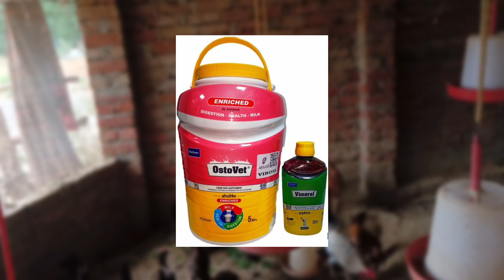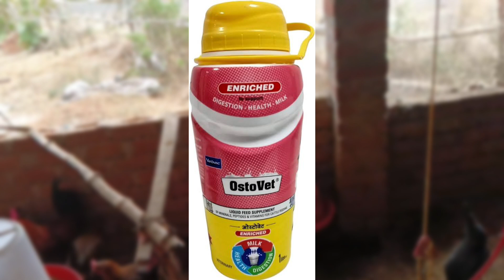मुर्गी अगर अपनी गर्दन टेढ़ी करे तो खा करें / मुर्गी की गर्दन टेढ़ी हो गई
Lakwa bimari
Lakwa bimari kya hai
Lakwa bimari in chicken
Lakwa bimari in poultry
Murgi ko lakwa ho gya
Murgi ko lakwa ho gya kaise theek karen
Murgi apni gardan tedhi kar rhi kya karen
Murgi ki Gardan tedhi ho gyi
Murgi apni gardan tedhi kar rhi
Murgi ne apni gardan tedhi karli kya karen
Murgi khana nhi kha rhi
Murgi ki gardan mud gyi
Murgi ne apni gardan mod li
Murgi ki gardan mud gyi kya karen
Ranikhet bimari
Ranikhet bimari in chicken
Ranikhet bimari in poultry
Ranikhet bimari ho gyi murgi ko kaise theek karen
Meri murgi ko ranikhet bimari ho gyi
Murgi ko ranikhet bimari ho gyi
Murgi ko ranikhet bimari ho gyi kya karen
Murgi ki bimari
Murgi dana nhi kha rhi kya karen
Murgi agar dana na khaye to kya karen
Murgi kuch bhi nhi kha rhi
Murgi agar khana na khaye to kya karen
Murgi sust ho gyi hai
Murgi sust baithi rahti hai kya karen
Murgi market ka feed nhi kha rhi hai
sonali murgi farm
sabse jyada doodh dene wali murgi